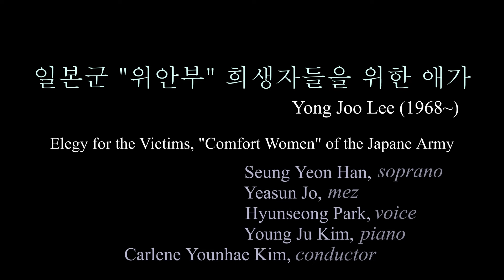03 일본군 위안부 희생자들을 위한 애가